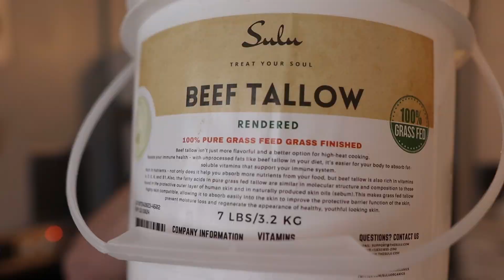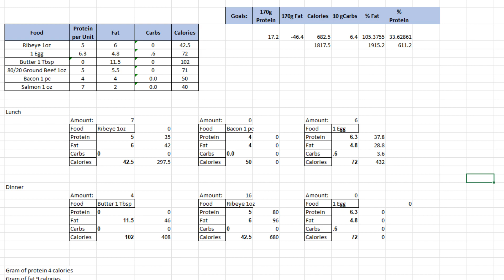Beef Butter Bacon & Egg Challenge 🔥 DAY 53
Here we go...Day 53 of 60 in the books. See you tomorrow!

✅ Thank you so much for going along on this journey with us! Blessing The Kilby Life

✅ Support!!!

Blessings, The Kilby Life